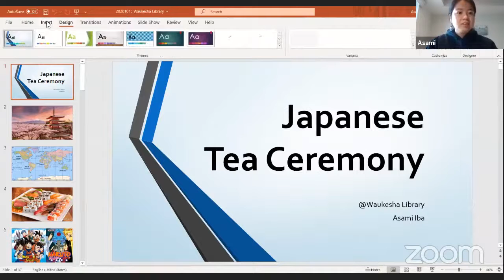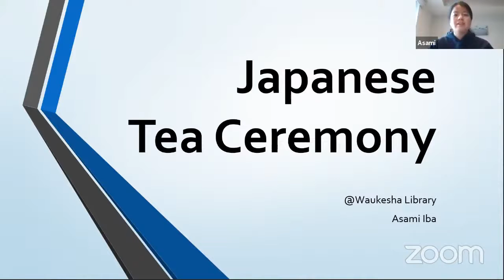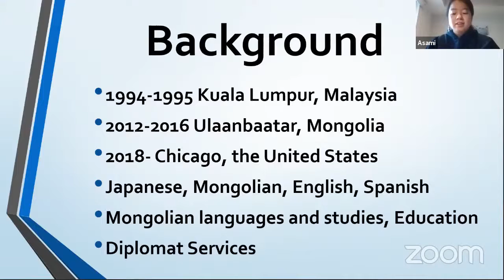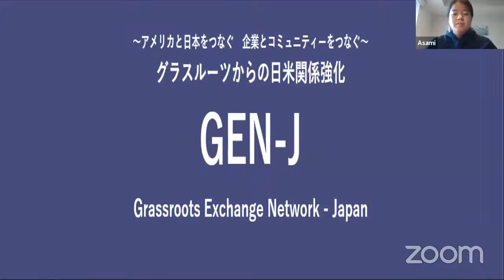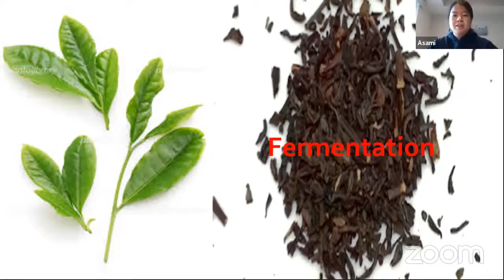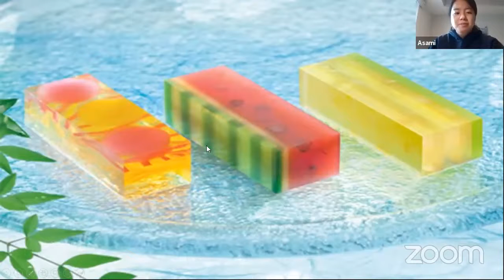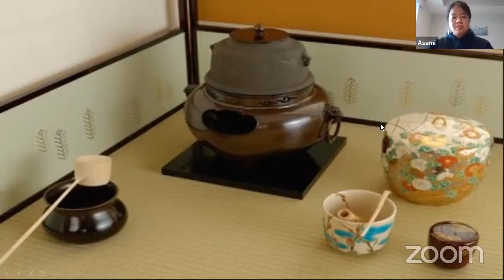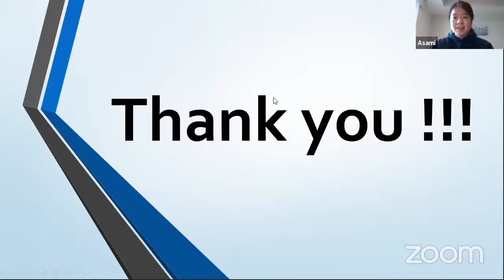The Tradition of Japanese Tea Ceremonies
Join us to learn about the history and method of traditional Japanese Tea Ceremonies. Presented by Asami Iba Sensei, an instructor from the Japanese Culture Center of Chicago.

This video was originally livestreamed on October 15, 2020

This is a NEA Big Read - Waukesha Reads event.